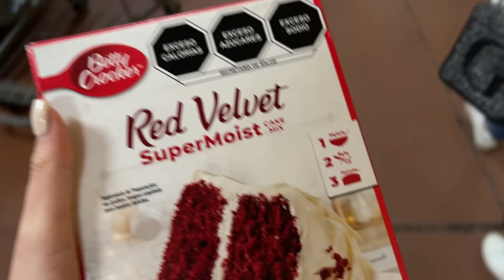COMO HACER EL MEJOR DESAYUNO PARA SAN VALENTÍN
Qué tal amigos, en este video quise hacer algo muy diferente y les quiero enseñar una gran receta para que aprender a hacer el mejor desayuno en estas épocas de amor. ¡Comenten cómo les queda!